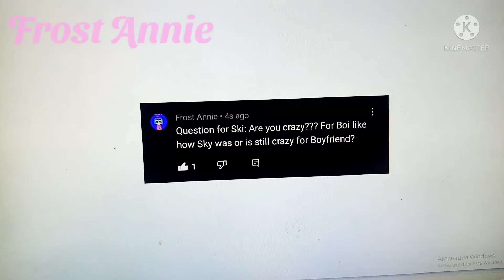Ski Has No Love Interests, She Just Likes to Make Friends